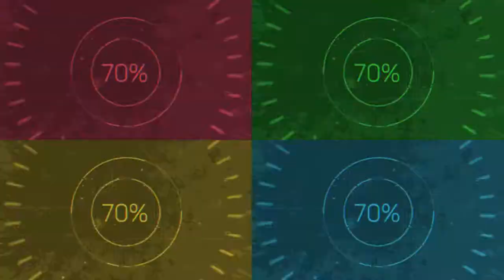Jon's Blooper Reel Part 4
Here is Jon's Bloopers Reel Part 4

This Reel contains clips I have used from Weekly Vlog's 25-50 and I hope you have a few laughs with me.